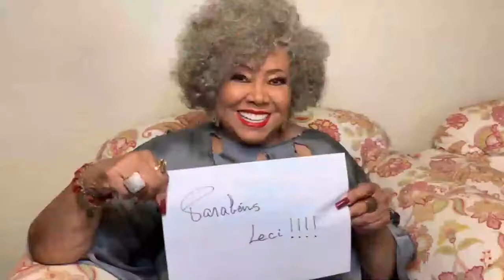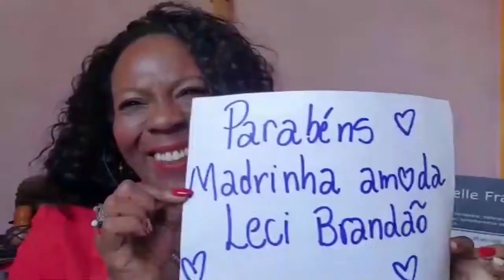Leci Brandão 76 anos!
Hoje é aniversário de 76 anos de nossa artista e deputada Leci Brandão.
Uma pequena homenagem para essa grande brasileira! Agradecemos a todas e todos que ajudaram nesse presente!